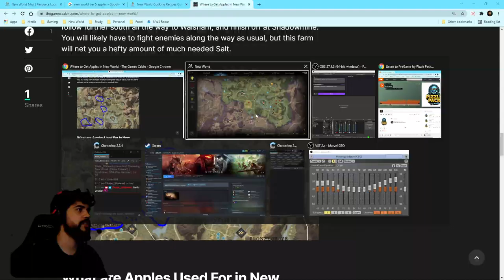Shervey's Lumbermill #15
We start out stumbling on a Lifejewel (which I think are kinda rare) as we move on to Walsham and Marcel's Hamlet. We sneak attack and get spooked by a guy so big he shakes the ground when he walks!

In the end it pays off because we level up the warhammer and get Shockwave!